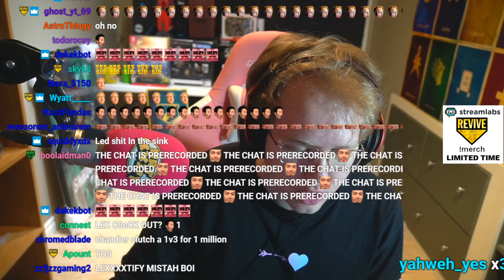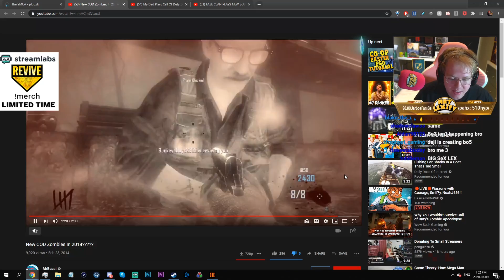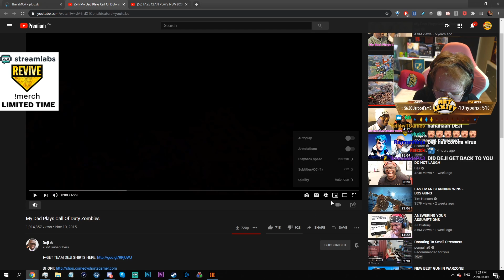MR BEAST PLAYS TRANZIT.